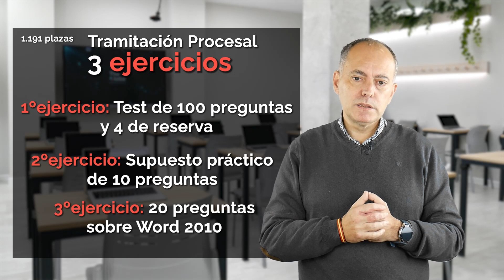NUEVA CONVOCATORIA Oficial Oposiciones de JUSTICIA | The Globe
Ya es oficial la nueva convocatoria para las oposiciones de Justicia, publicada el 19 de diciembre por el BOE ✅ Esta convocatoria difiere del resto de convocatorias anteriores en varios aspectos muy relevantes... Nuestro preparador para las oposiciones de justicia José Sousa lo explica 🚀